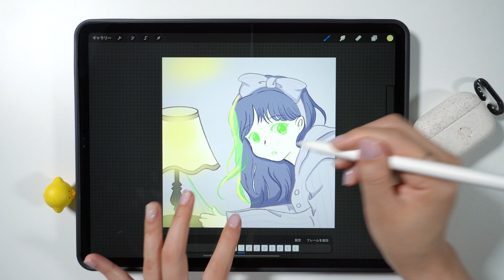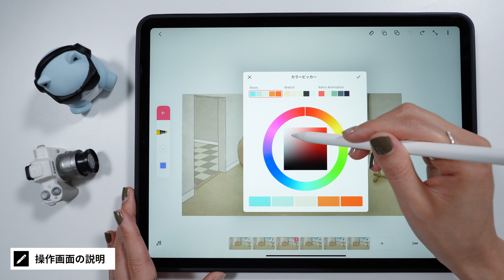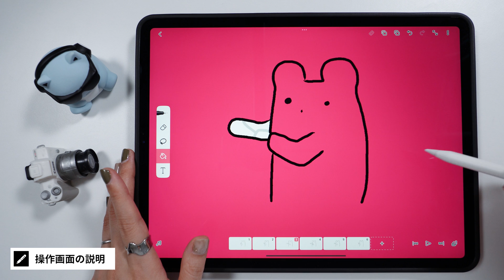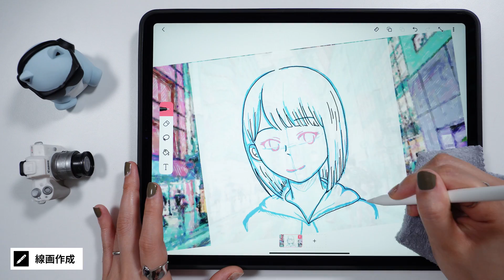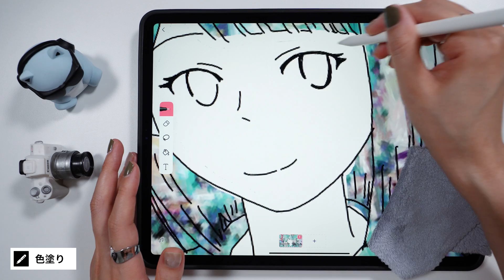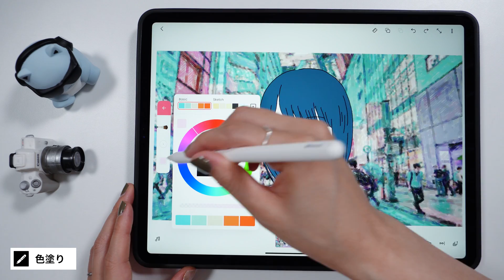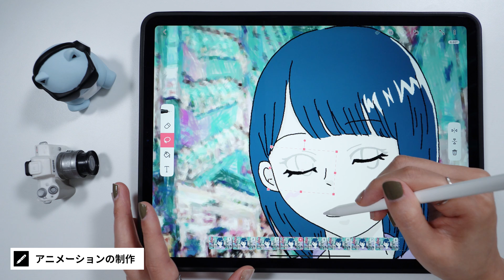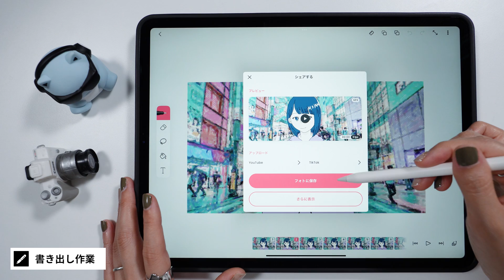【FlipaClip】無料でアニメーションが作れるiPadアプリの使い方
無料でパラパラ漫画感覚でアニメーションが作れちゃうアプリ、
「FlipaClip（フリッパクリップ）」
を使ってキャラクターアニメーションを作ります！

目次
00:00 オープニング
00:29 下書きの準備
01:00 プロジェクトの設定
02:10 操作画面の説明
04:26 線画作成
06:45 色塗り
10:09 フレームの複製
10:37 アニメーションの制作
12:56 書き出し作業
13:48 まとめ

■ ガジェットチャンネルはこちら
□ Pukutomo / ガジェット好きデザイナー

■ オリジナルグッズはこちら

□ SONY α6400